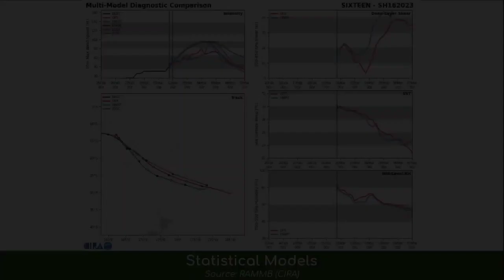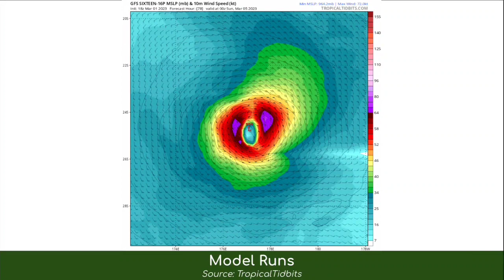Tropical Storm KEVIN | Video Update 1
Tropical Storm KEVIN has been named as of recently. The storm is expected to bring impacts to Vanuatu (who was battered by JUDY yesterday) as a strengthening cyclone. The storm is forecast to become a Category 2 (SSHWS), but we could see a stronger system.

Tropical Storm KEVIN
Winds: 70 mph, 110 kph
Pressure: 983 mb
Location: 14.4S, 162.8E
Movement: ESE at 16 mph, 25 kph

Keep in mind, this video is not all official, and storm estimates may differ from official estimates!

This channel is here to track and keep you updated on tropical cyclones as they occure around the world.